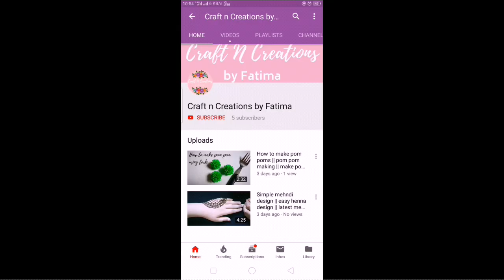DIY Tassel earrings || How to make tassel earrings || Tassel earring using satin ribbon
Make beautiful tassel earrings using satin ribbon at home